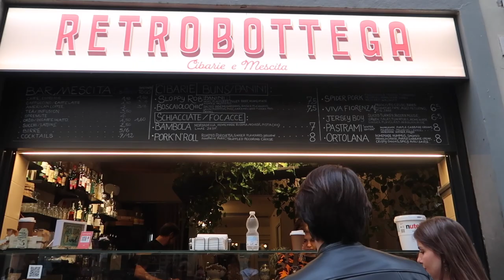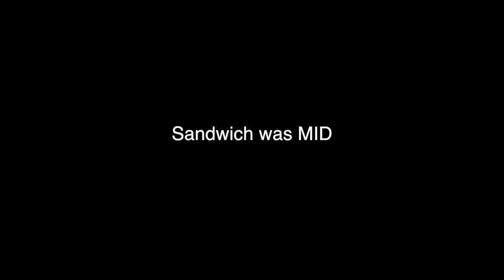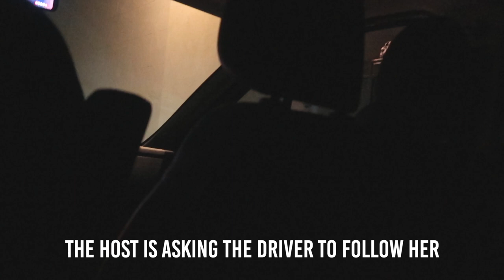Traveling To Italy (Day 4 vlog: Venice to Florence)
Day 4 of our Italy where we traveled from Venice to Florence with a bunch of kids and luggage. We got a chance to experience traveling on the fast train, getting a taxi, and finding our Air B&B in the dark. This was our introduction to Florence were we planned to stay a few days.